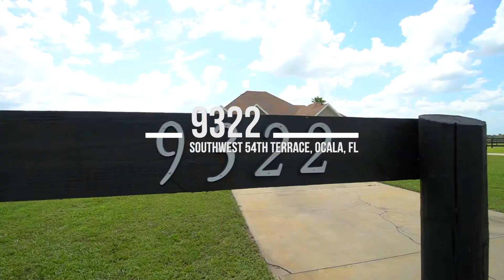Dionne Peace-9322 Southwest 54th Terrace, Ocala, FL